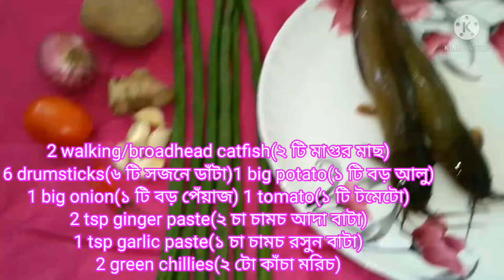একেবারে নতুন স্বাদে সজনে ডাঁটা দিয়ে মাগুর মাছের ঝোল/মাগুর মাছের রেসিপি/Magur/Walking catfish curry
Your subscription will inspire and encourage me very much.